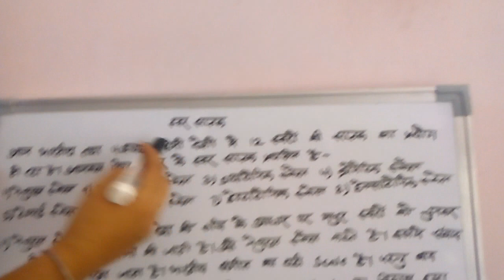Scale (part -2)